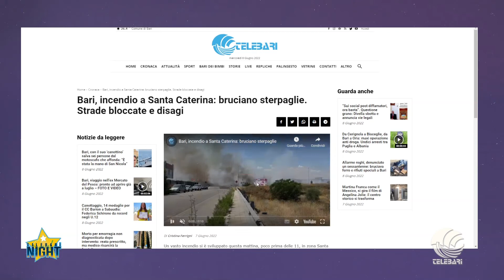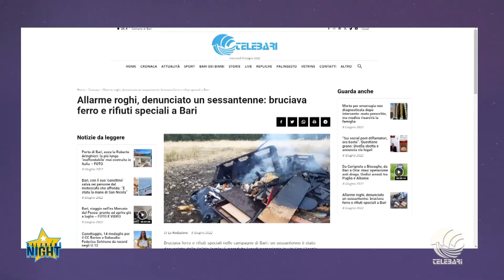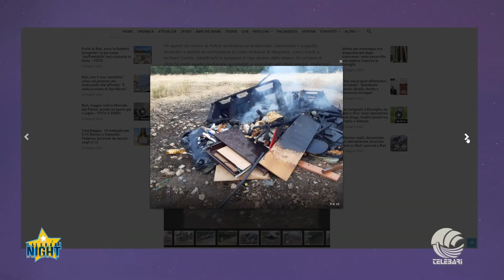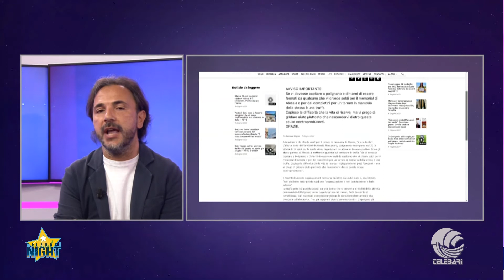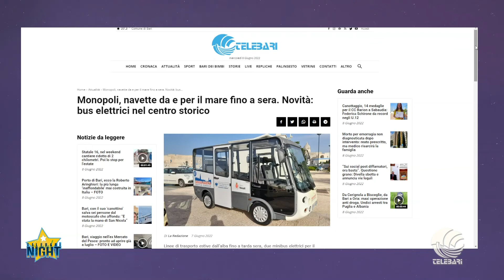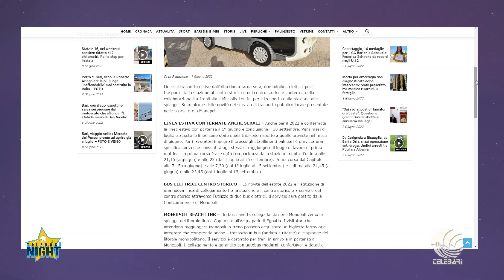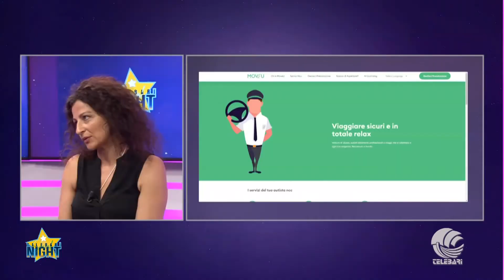telebarisocialnight - Focus con Maresa Conte, responsabile marketing SOA - Loran e Moveu